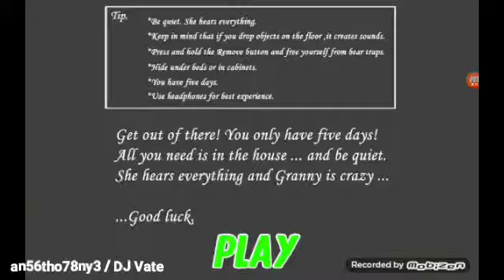Granny Police (Gameplay) #9 - Hard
Granny - Mode